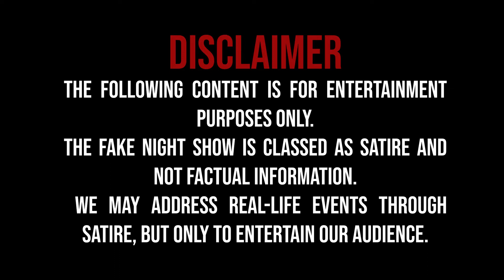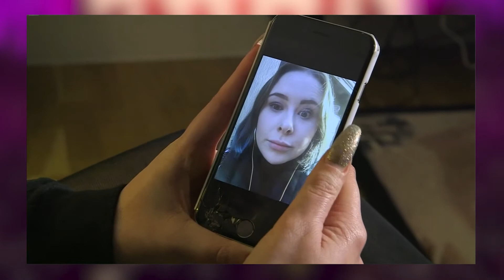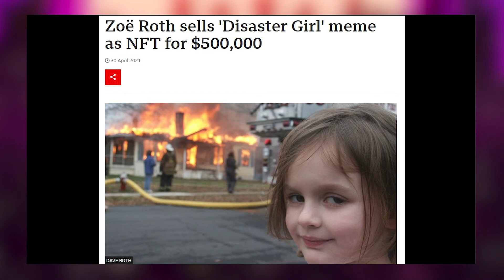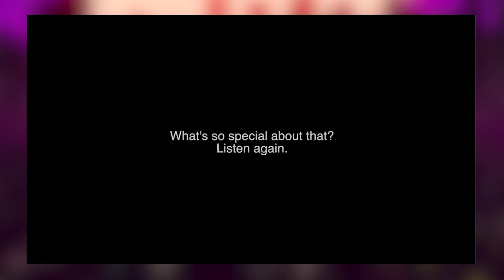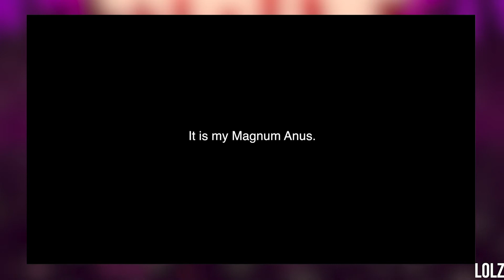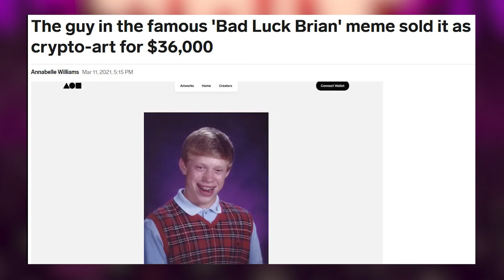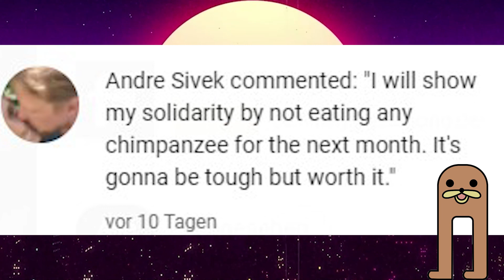NFT Guide for Beginners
If you still don't know what nfts are and which one are the hottest on the market, than you'll love this NFT Beginner Guide.
You'll see some of the hottest NFTs on the market and weird NFT success stories and of course dank memes. Enjoy this episode of the FAKE NIGHT SHOW.

Intro & Outro Track: Miami Nights 1984 - Accelerated

In a world where memes, fails, streams and pranks dominate our screen time, the Fake Night Show summarizes the highlights of the week. Whether it's news that move the world, knowledge from the meme culture or the ups and downs of famous internet stars.